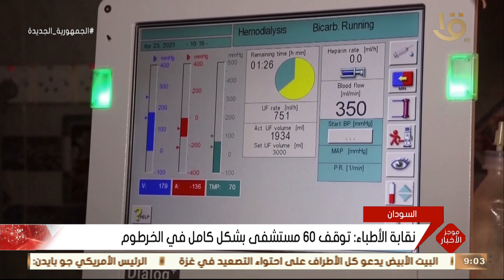صباح الخير يا مصر | موجز التاسعة .. الرئيس السيسي يستقبل مستشار رئيس جنوب السودان للشئون الأمنية